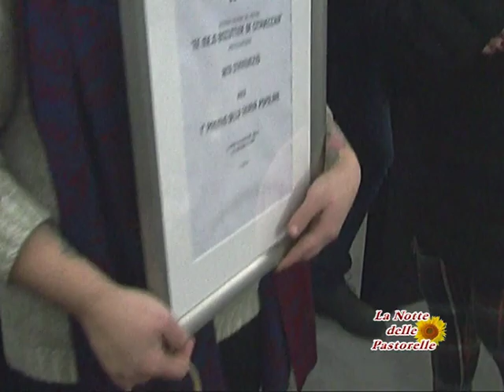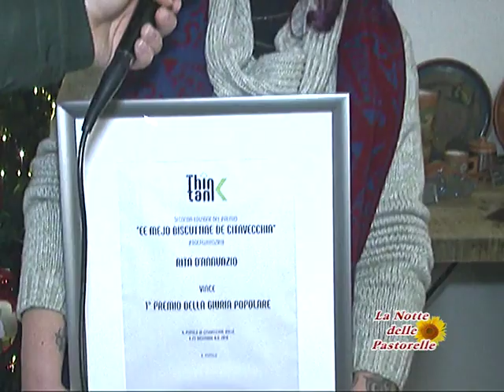Il Girasole: gara di biscottini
Il 23 dicembre è stato anche il giorno della gara di biscottini a Think Tank. Con Giovanni Pimpinelli e Alessandra Sacco.